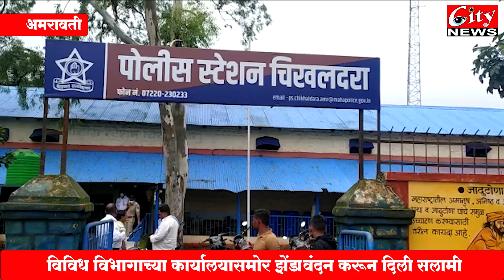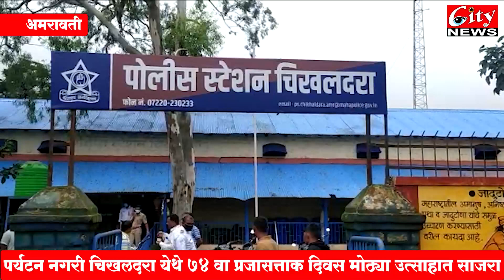येथे 74 वा प्रजासत्ताक_दिवस मोठ्या उत्साहात साजरा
विविध विभागाच्या कार्यालयासमोर झेंडावंदन करून सलामी